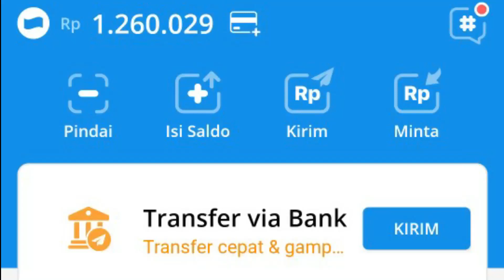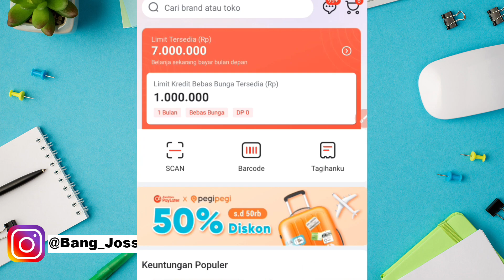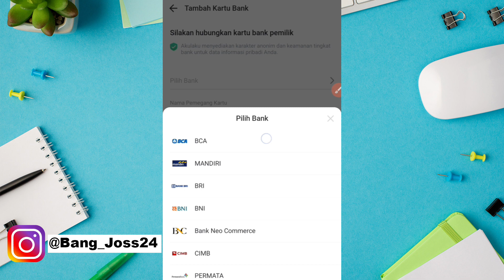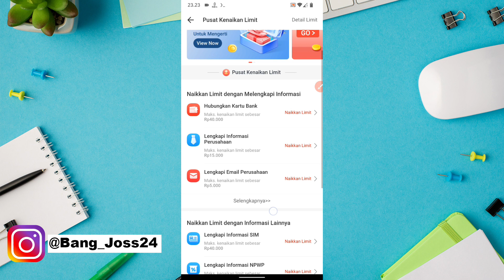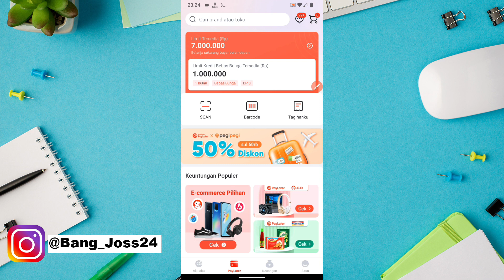Cara TERCEPAT Menaikan Limit Akulaku Paylater - Akulaku Cepat Naik Limit Beginih Caranya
Cara cepat menaikan limit kredit akulaku paylater emang bisa naik limit akulaku jelas bisa dong naikan limit akulaku mau tau cara tercepat menaikan limit kredit akulaku simak video ini.